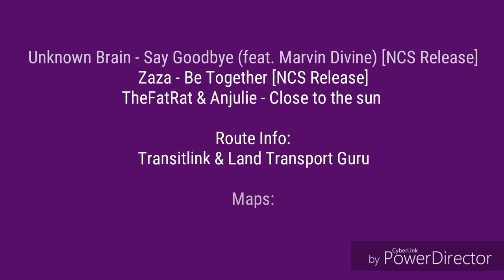[Route Visual] SBS Transit City Direct 668 (Evening Peak)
Slot: N/A
MRT Line/Bus Service/Bound to destination: SBS Transit City Direct Bus Service 668 towards Ang Mo Kio Avenue 5
Rolling Stock/Model: Mercedes Benz O530 Citaro (Batch 3) - SG1084P
Stretch: Marina Bay Stn to Blk 649

Timings:

Morning (Opp Blk 649):
0730
0736
0743
0750

Evening (Marina Bay Stn):
1810
1825

Like our Facebook page for our latest bus & train update